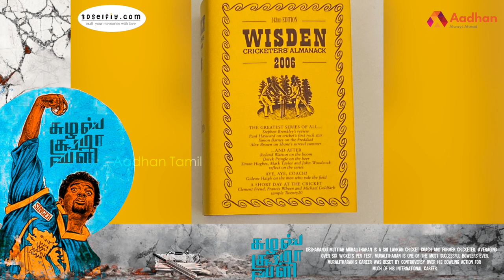முத்தையா முரளிதரனின் கதை | Story Of Muttiah Muralitharan | வெற்றிக்கொடிகட்டு | Aadhan Tamil